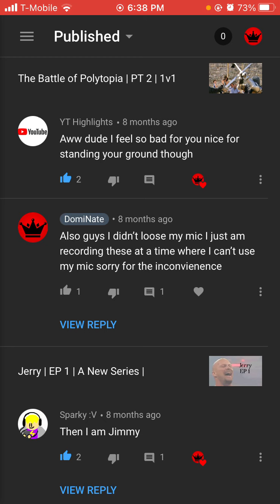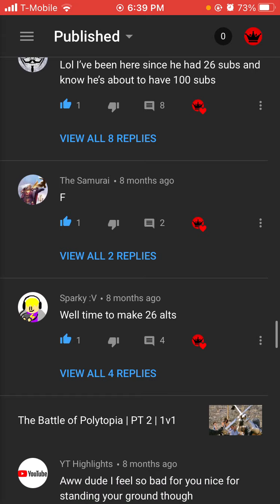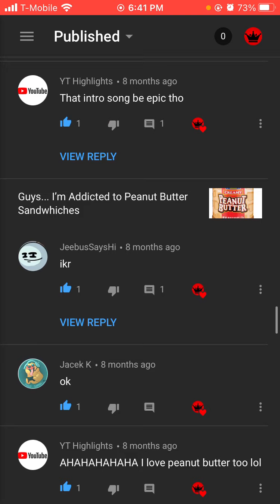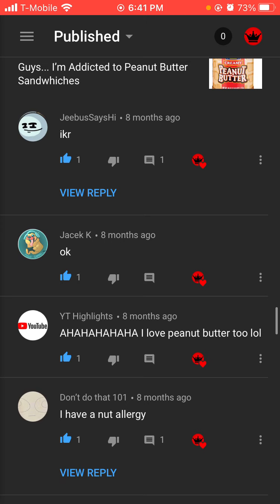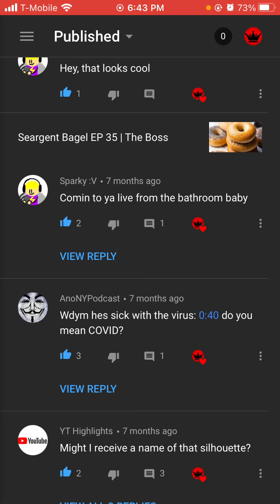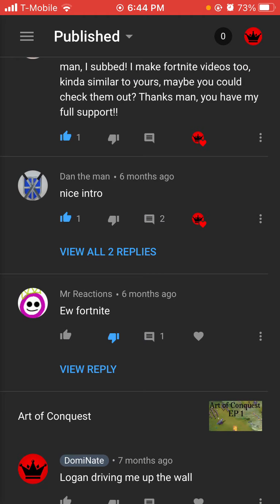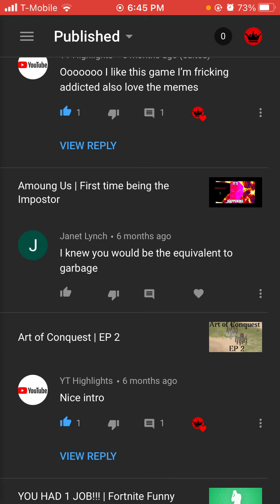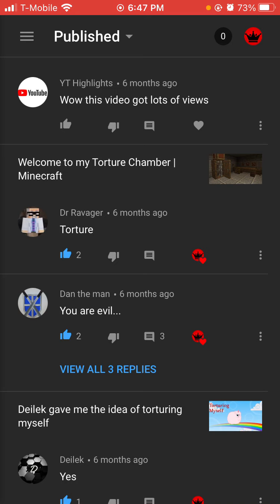Reading EVERY Comment on my Channel!! PT 4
Hey guys hope you enjoyed the video here are some links to some stuff I want you to check out weather it be my other socials or places I want you to see or some channels I want you to check out

Twitch I am having difficulty streaming though so I may not have a stream until I figure that out also sorry if I forget to remove this message later after I’ve figured it out I may have figured it out